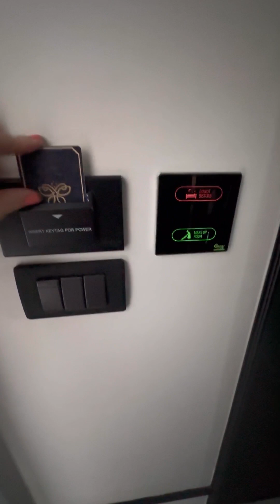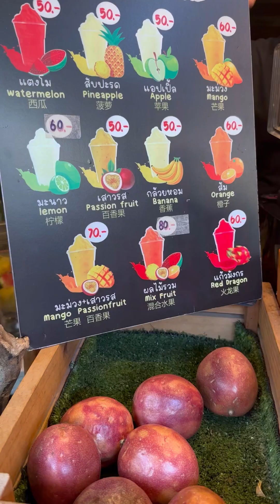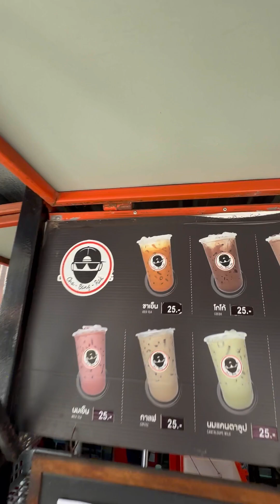Traveling thucket Thailand